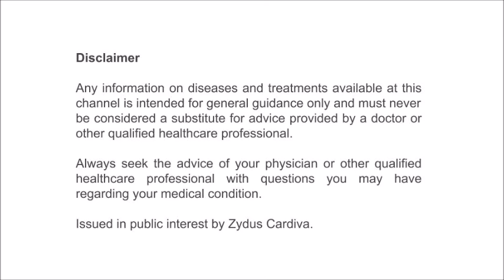VinTalk: Dr. Rajendra Prasad (Chennai) - Tips for Diabetic Patients During Lockdown